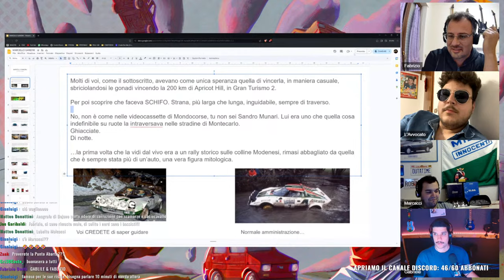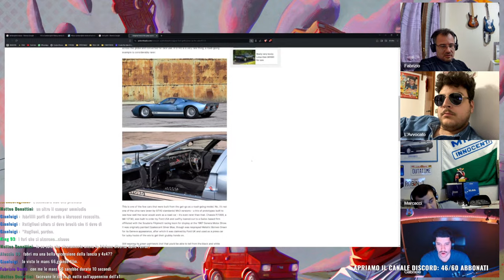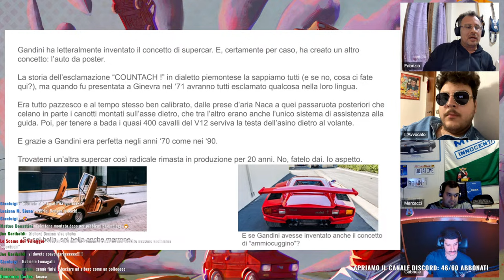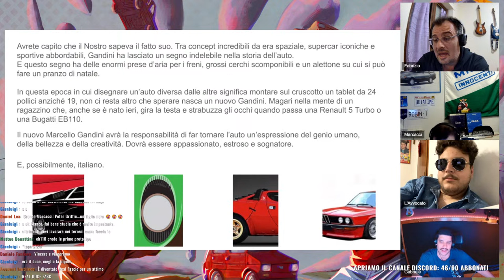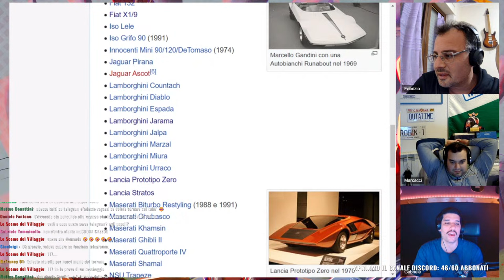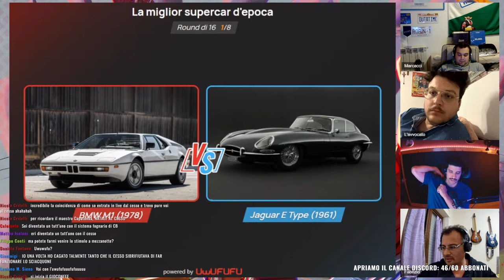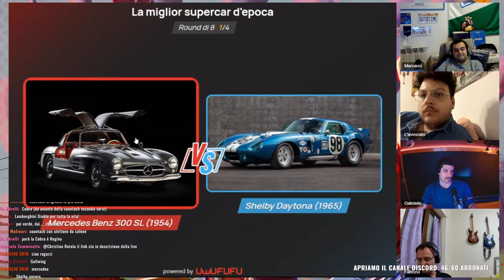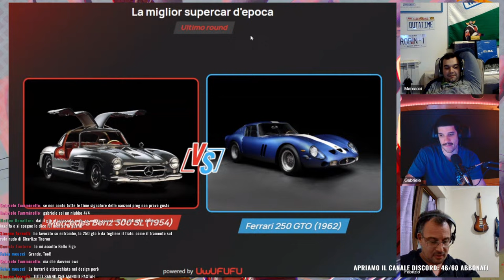🔴 Live - In memoria del maestro Marcello Gandini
Ogni MERCOLEDÌ in LIVE alle 21:00